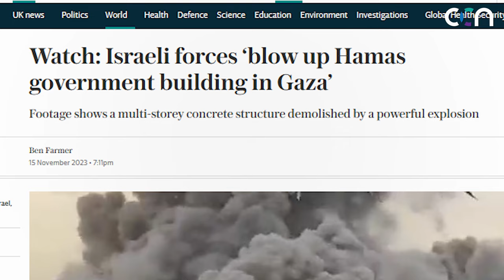The IDF Kill Two Christian Women In A Church | Critical Content